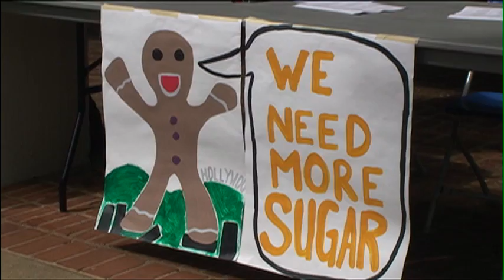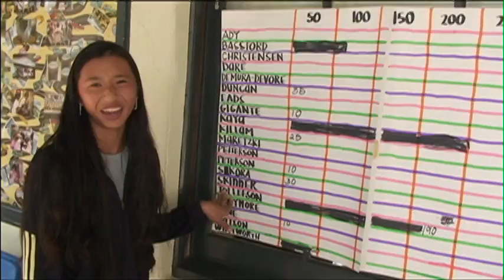2009 Punahou Carnival Sugar Drive (Punavision - December 2008)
The school's juniors have been busy collecting sugar to coat malasadas at the upcoming Punahou Carnival.  Here is a look at the monumental effort that is the sugar drive.

Produced and edited by Francesca Diaz '10